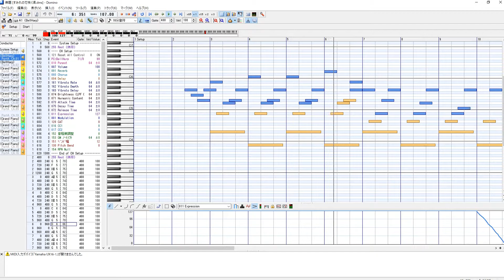【MIDI】箱根ヶ崎駅発車メロディー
少し音源に差はあると思いますが、お許しください。。。

音源使用はお手数ですが録音などしてご利用ください

録画ソフト・ダウンロードソフトなどのウイルスにはくれぐれもご注意ください。